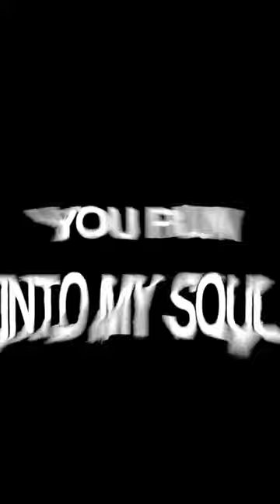EDDIE 😍 edit eddiekaspbrak vsp vspedits itchapterone eddie shorts